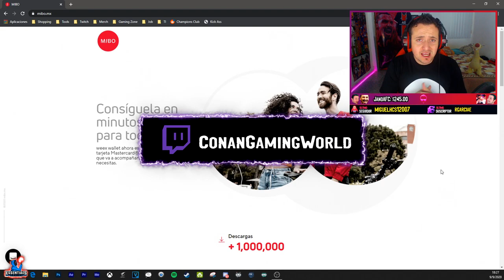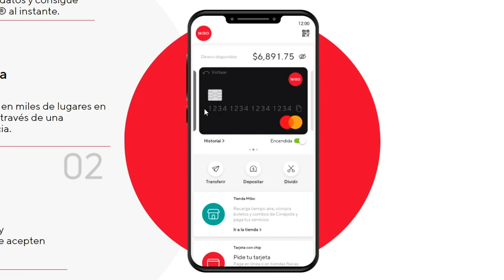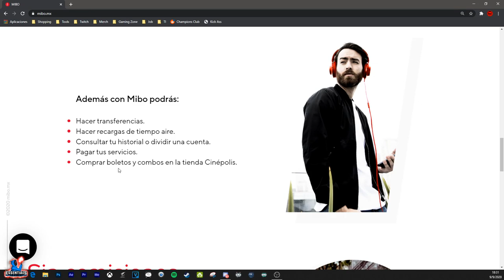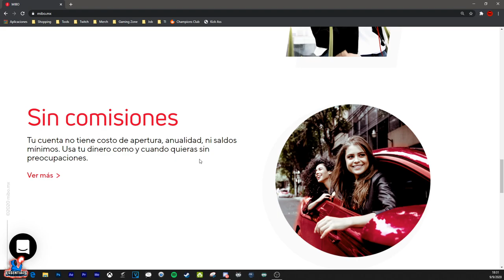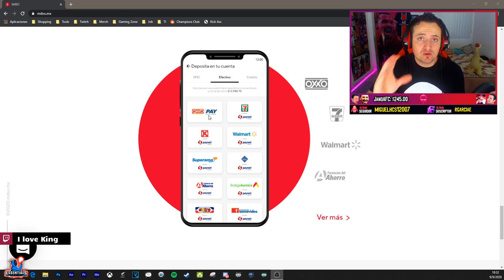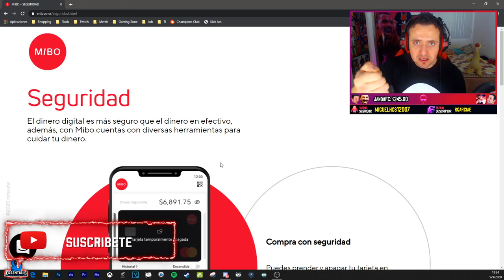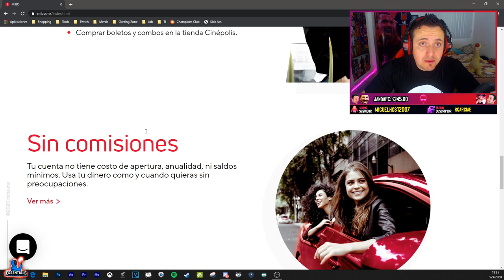💲Cómo compra EA PLAY SIN TARJETA DE CRÉDITO 💲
👍Ven, aprende y diviertete con nostros en Twitch